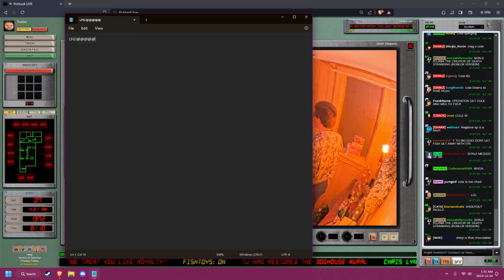Cole listens to Incelcore FISHTANK SEASON 2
Cole is /ourguy/
probably ironic! haha